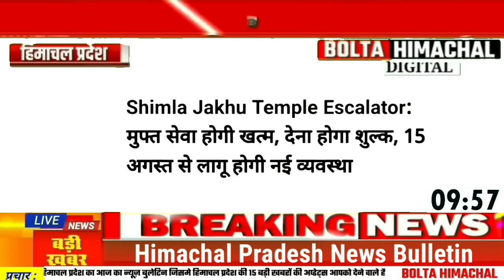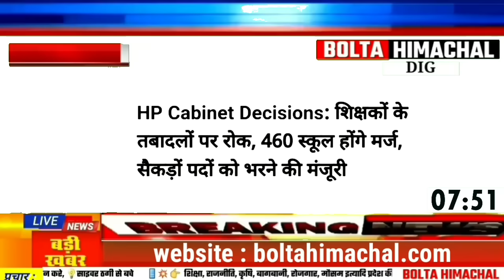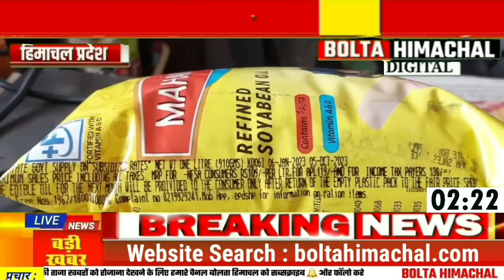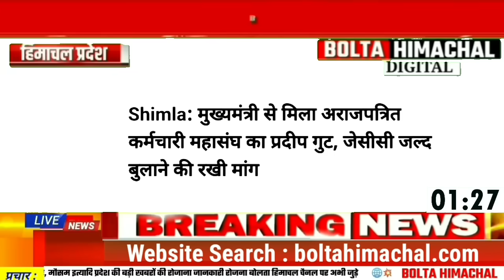Himachal News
Himachal Pradesh News bulletin Live 26 July 2024 Hindi News

           BOLTA HIMACHAL

Welcome to Bolta Himachal , your premier source for timely and reliable news coverage. We pride ourselves on being your go-to destination for comprehensive and insightful reporting, delivering the latest happenings from across the globe right to your screen.

himachali nati
himachal news aaj tak
today

sukhu
hp news
hp news
live newscm,news,sukhwinder singh sukhu himachal,himachal pradesh landslide news,sukhwinder singh sukhu news,sukhwinder singh sukhu latest news,himachal pradesh landslide

himachalpradesh himachal